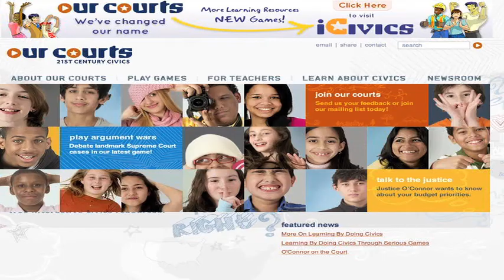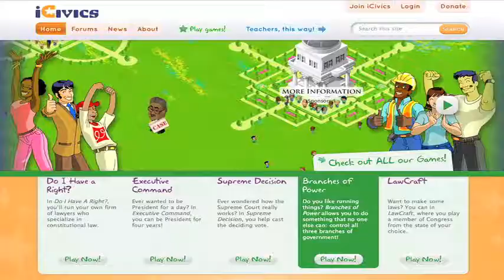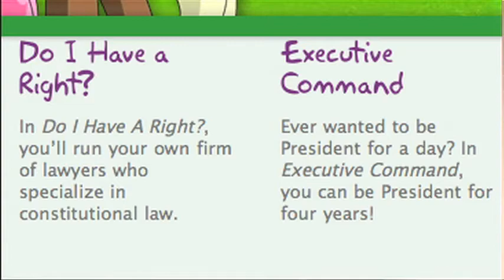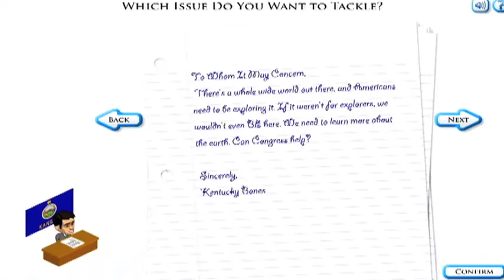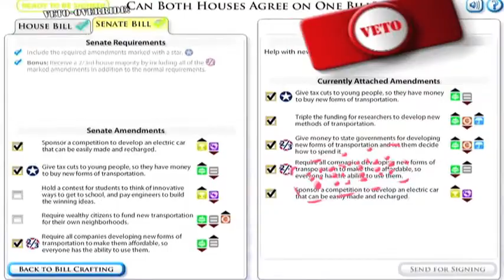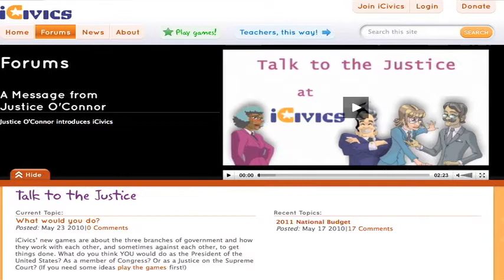Spotlight on iCivics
MacArthur Spotlight video on how games can teach students to become better citizens.